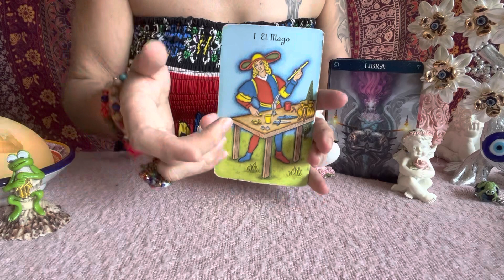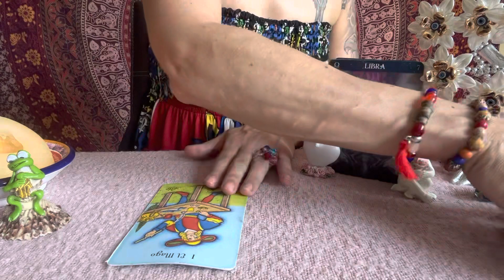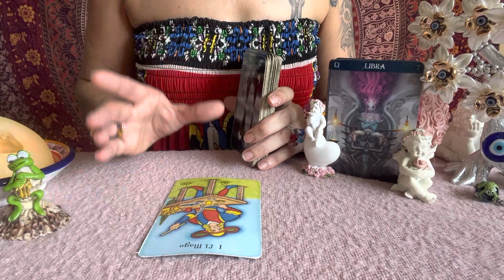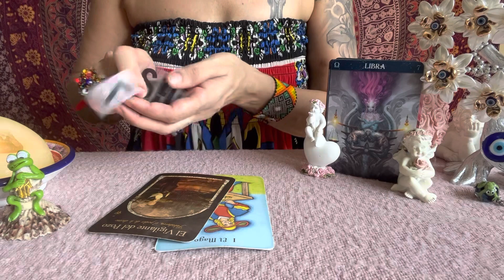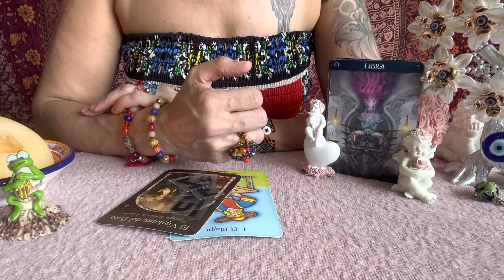💕WAAGE IST ES DER RICHTIGE WEG?Tarot Sternzeichen Waage😎🌟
Aleyna